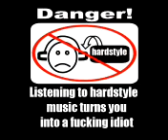Headhunterz - Power Of The Mind